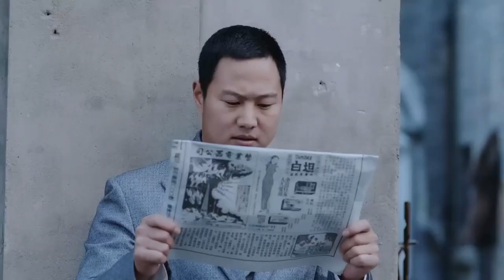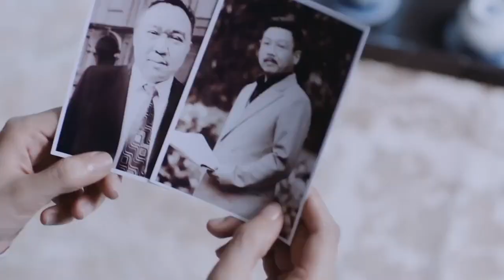【蝴蝶抗日】美女間諜對日軍大佐連哄帶嚇，也對他們的蠍美人計劃瞭如執掌，下回就會直接炸毀他們的司令部。